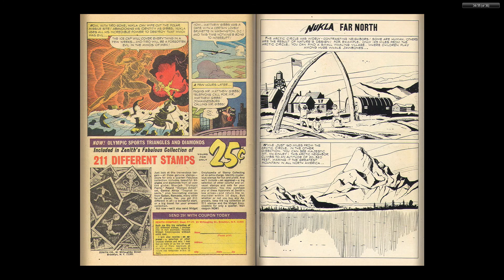Nukla 04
Readable Video

Read
Read
Repeat